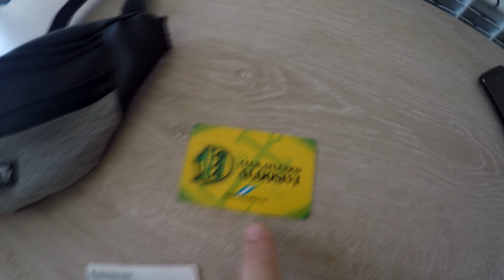Vlog Aldosivi 1 vs Tigre 0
Buenas buenas!!!
Acá les dejo lo que fue el video del partido entre Aldosivi y Tigre, en el Estadio José María Minella, en donde el Tiburón logró la victoria sobre el final. Esta es mi primera experiencia grabando un vlog, ya con el paso del tiempo aprenderé de errores y comenzaré a soltarme un poquito más, espero que les guste!!!